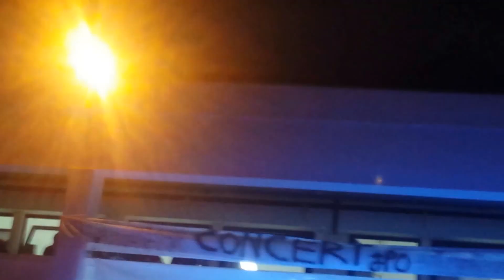mashup spacetoon اغاني الكرتون القديمة من غناء سفيان هشلف و جهاد همامي